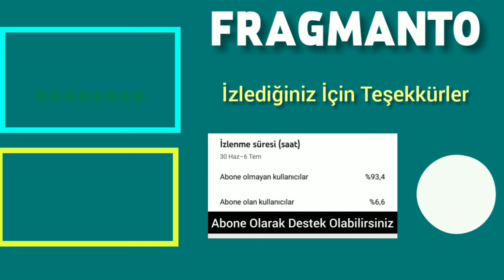Alperen Duymaz ve Büşra Develi "Erkek Severse" Dizisinde Partner Oldu | Konusu ve Karakterleri